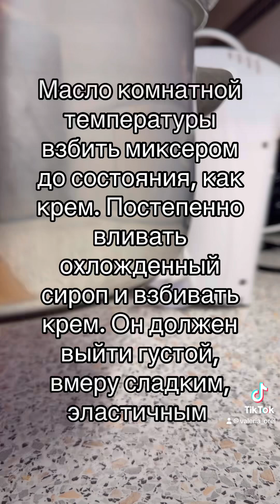Бисквитный мокрый торт 🍰 Быстрый и простой рецепт из самых простых и доступных продуктов